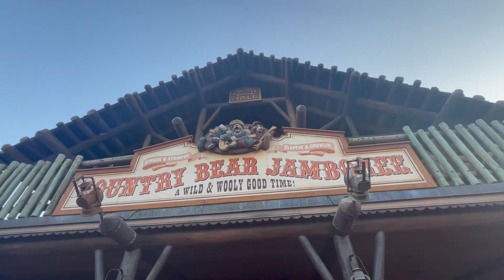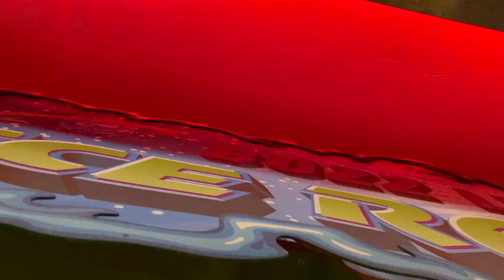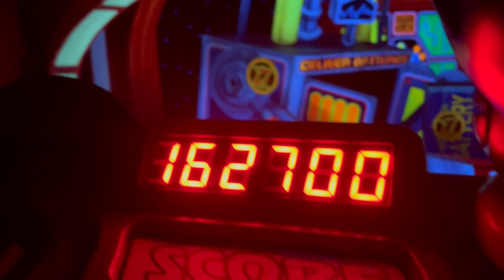Mickey's Not So Scary Halloween Party 2023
Fun time at Mickey's Not So Scary Halloween Party